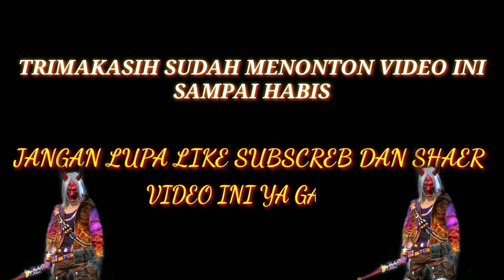CARI DIAMOND GRATIS DI LIVE STREAMING MAMAH MUDA..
Maaf ya gais lama gak apload video
Soal nya lagi sibuk kerja..
Jangan lupa di bantu sher ya gais.
Yg belum subrek di subrek dulu..
Trimakasih